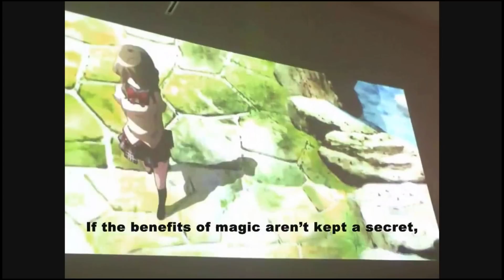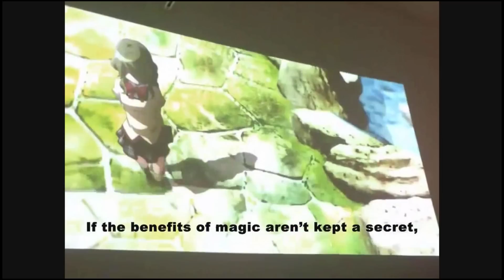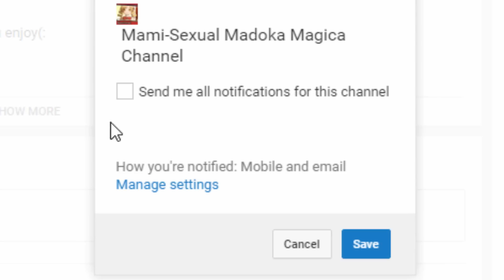(Madoka Magica Theory) Hitomi Becoming A Magical Girl In 4th Madoka Movie??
My Madoka Magica Theory as Madoka Concept Month Continues into week 4  I speculate on Waht if Hitomi became a magical girl in the 4th Madoka Movie and what Hitomi's role will be in the Continuation of Madoka Magica.